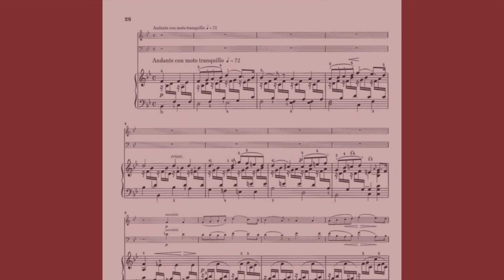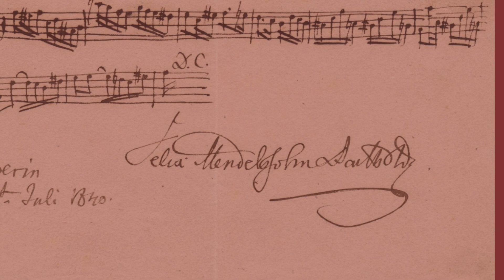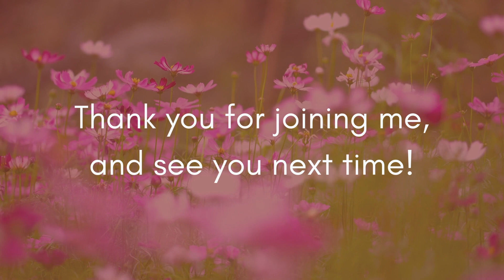Musical Mindfulness Ep 4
Finally, a new Episode of Musical Mindfulness! These last three months have  been a tremendous challenge, but I'm so thrilled to be back sharing music with you.

Music has the innate power to anchor us in the present. In this episode, we'll encounter each moment as it passes, together, as we focus on a movement of a piano trio.

Mendelssohn Trio in D minor No. 1, Op. 49
II. Andante con moto tranquillo
Musicians:
Claremont Trio, via Museopen